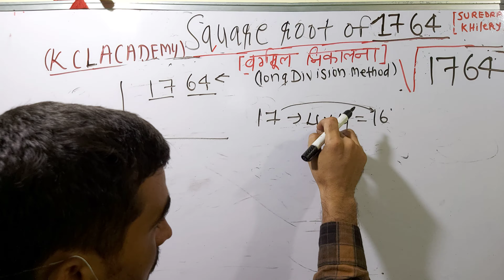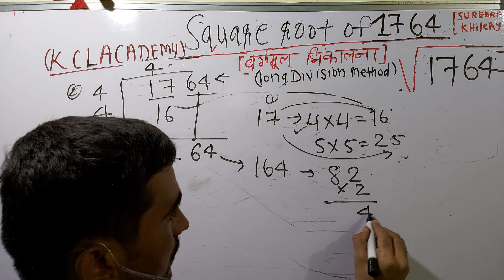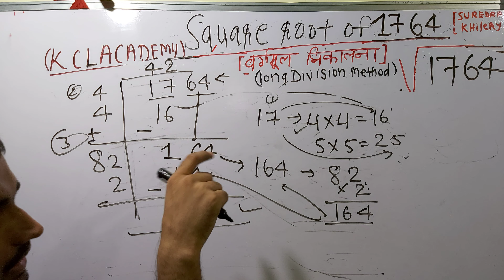√1764 | Square Root of 1764 in Hindi | वर्गमूल निकालना By KclAcademy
find square root of 1764 | How to find square roots using long division method | √1764